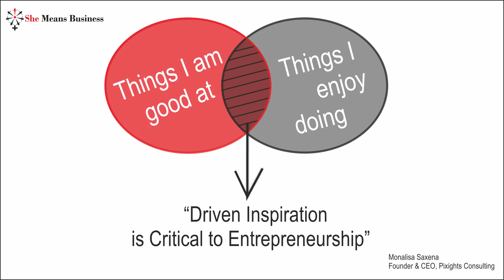The Importance Of Innovation For Businesses - Monalisa Saxena I Pixights Consulting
Presenting Monalisa Saxena in this week's episode of the She Means Business Chat Show. Monalisa talks about the importance of innovation in business and how she has introduced innovation in her own business.